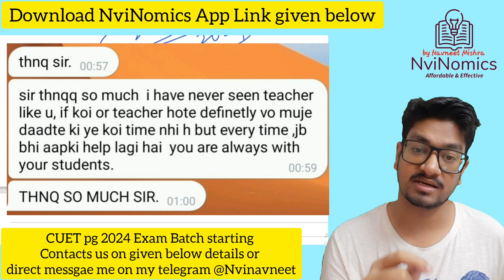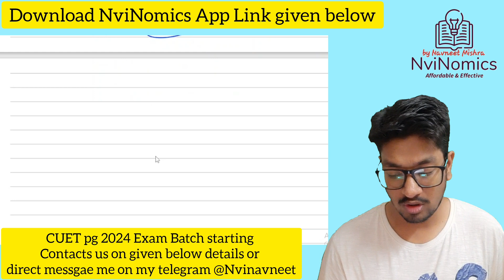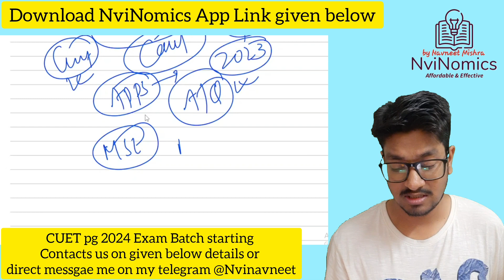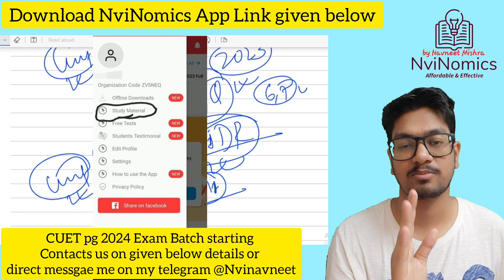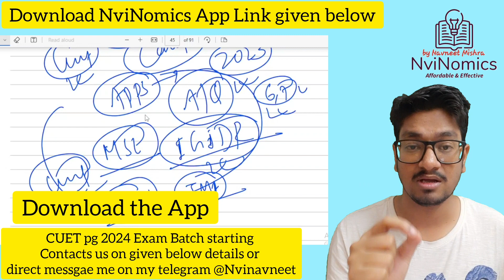CUET PG Economics 2024 Online Class Details by Navneet Mishra#NviNomics Full Course Fee & Features?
This video tells about cuet pg economics 2024 course details (Fee & class features)by Navneet Mishra NviNomics
most affordable & Quality class with minimum fee in india

Link for cuet pg economics 2024 entrance☝️ exam

MicroEconomics live Demo class👆

Indian economy Live Demo class

Growth demo class

This is the last chance to avail offer before the 2023 cuet pgEco exam😊
Last fe days left to avail this offer